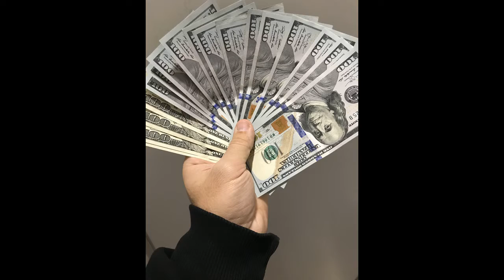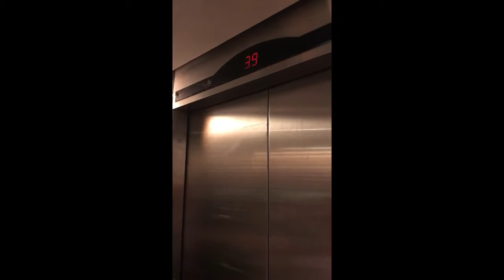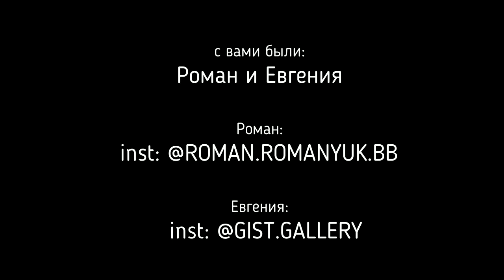Тайланд Паттайя 2017 Рома и Женя Романюк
Наш незабываемый отдых! Есть вопросы? - пишите в мой фитнес-блог в инстаграм: @roman.romanyuk.bb